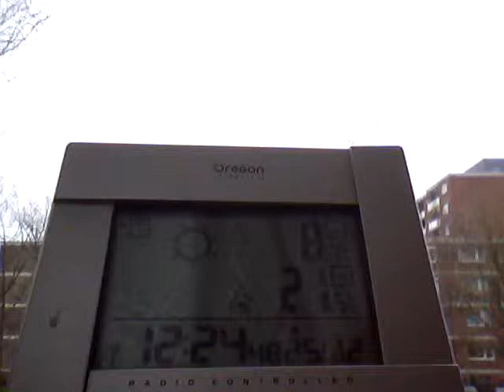25.12.2011 Timelapse orgonit ZEITRAFFER Voerde Haarp GEOENGINEERING Chemtrails